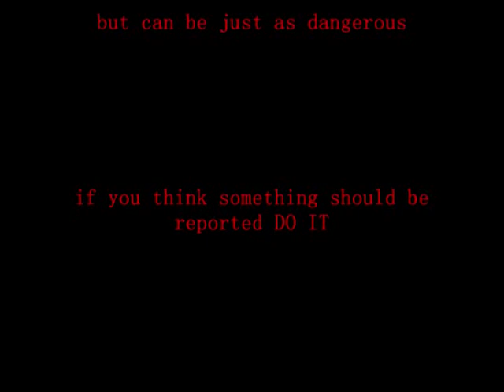Abq. Driving Adventure minis 27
car is dragging its side skirt! then a wreck off to the sides of the freeway already but then a rock out of nowhere hits my windshield and lucky nothing happened though my mom thought so! lastly there are kids throwing rock into a busy street with no parents watching them and also getting into street to pick them up again just to throw! so I call the non emergancy cop line! they told me they got a few calls and car in route!